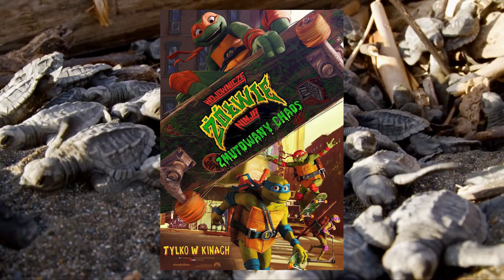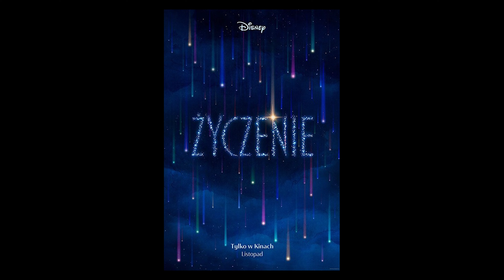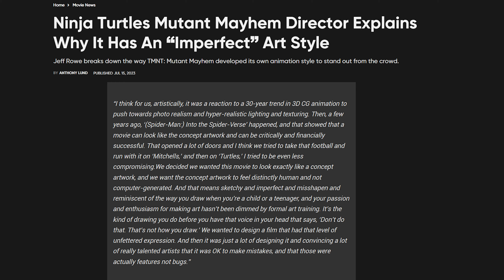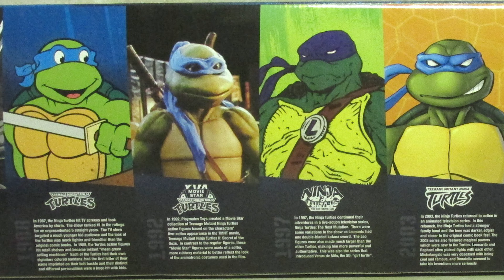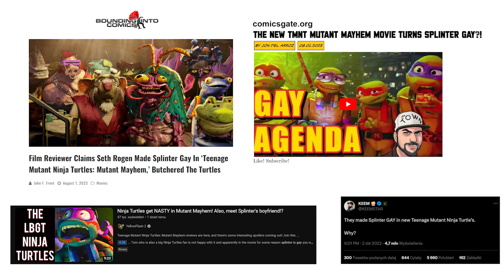"Żółwie Ninja: Zmutowany chaos" to ładna animacja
Cały rok czekaliśmy na ten moment, na ten film, i myślę, że większość z nas nie będzie rozczarowana!